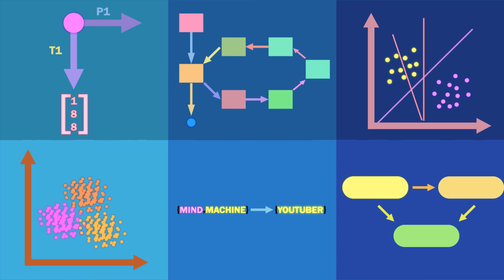Watson - La supercomputadora de IBM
En febrero del 2011, la supercomputadora conocida como Watson gano en el concurso de televisión estadounidense “Jeopardy!”, tuvo problemas en responder a unas cuantas categorías, principalmente las compuestas con pocas palabras y pistas no tan obvias.
¿Qué la hace una supercomputadora? Y ¿Cómo le hizo para responder las preguntas?

¿Como funciona Watson?

Equipo que utilizo:
Huion 680s
Audio-Technica ATR2500-USB